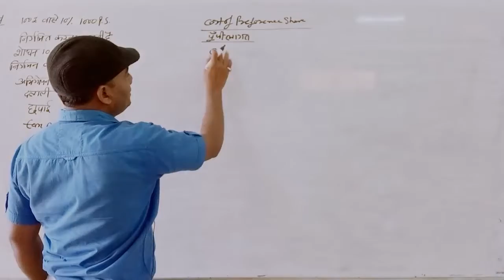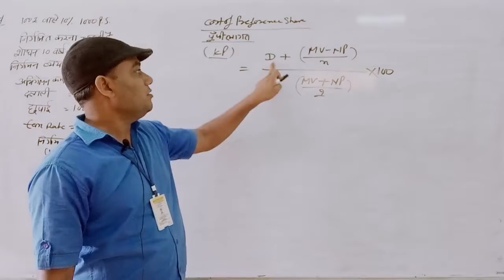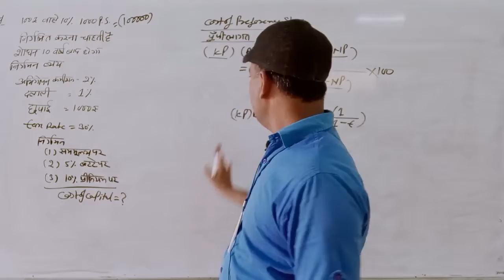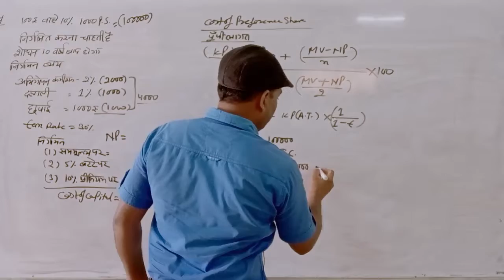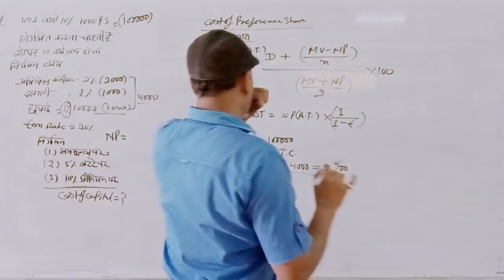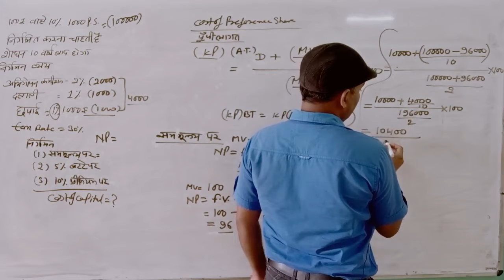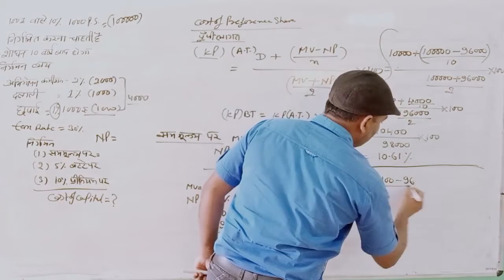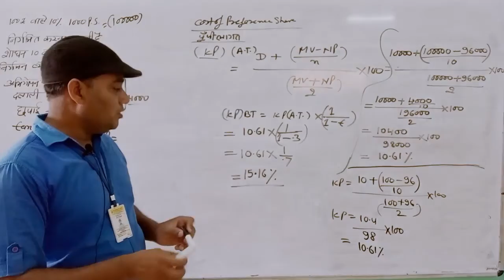Cost Of Preference Share By A.K.Nayak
Qualification: MSc. MPhil, Ph.D Chemistry
Experience: Teaching and Research-16 Years
Course: Science, Arts and Commerce